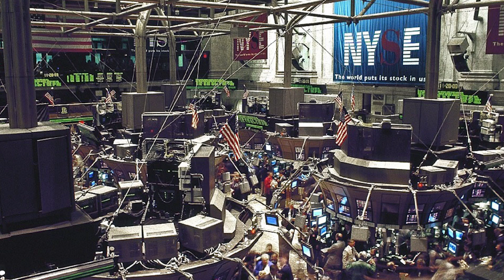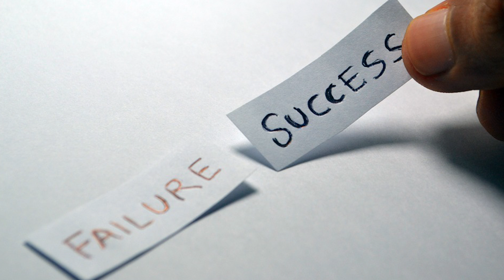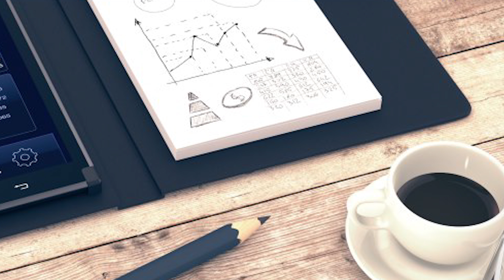Mass Psychology; How to Make money in the Stock Markets using Psychology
Investing in the markets is not only based on analyzing fundamental data. At the we focus on trends and not numbers crunched by some machine. In fact, crunching data usually leads to losses. One has to understand that the main driving force in the market is sentiment. Mass Psychology provides investors with an edge and it helps the astute investor spot new trends right at the onset.  When you combine the essential elements of Mass Psychology with Technical Analysis. The combination is potent and has enabled us to spot every top and bottom since 1999. If you want to make money in the markets and retire rich then you owe it yourself to learn and master the basic concepts of Mass psychology.